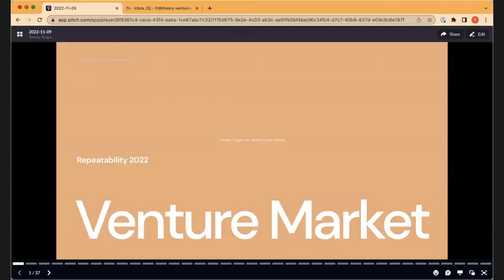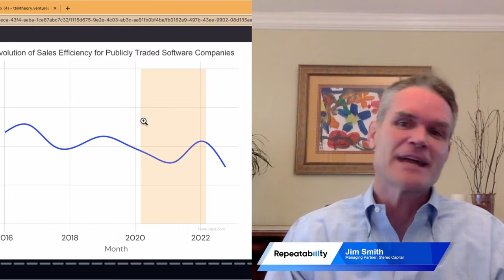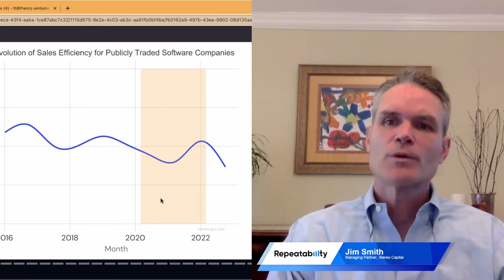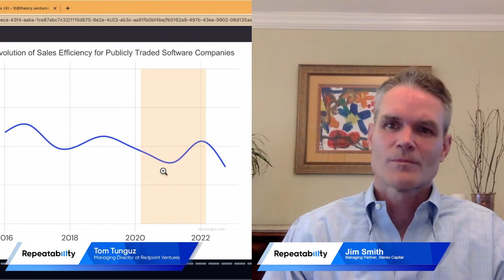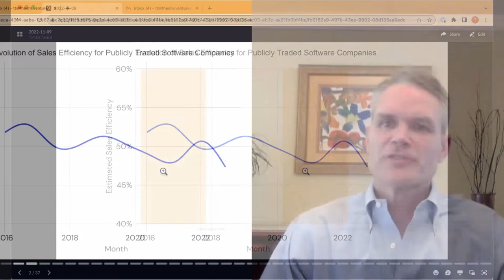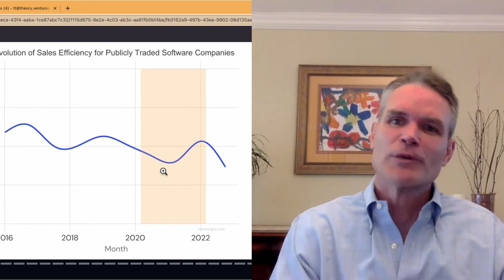Fireside chat with Tom Tunguz (Redpoint Ventures) and Jim Smith (Stereo Capital)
Tom Tunguz is a partner at Redpoint Ventures, has been writing about the importance of metric-driven investing for many years.  Jim Smith is a partner at Stereo Capital a growth investor with a particular thesis of finding companies with appreciating sales and marketing efficiency metrics.

Jim and Tom discuss the importance of metrics such as net dollar retention, sales velocity, and ARR growth in an environment where publicly traded software companies have seen multiples fall 70% from their highs, and the focus has shifted from growth at all costs to growth and efficiency. Tom believes that product-led growth is the key to success in this environment, and that companies must invest in sales and marketing, and potentially pause or slow down their R&D hiring in order to improve efficiency and grow into their valuations.  Tom offered his insights around sales efficiency, product-led growth, customer targets, and marketing in the unpredictable current climate. He believes that companies should focus on the details of their strategy, such as switching from an SLG to a PLG strategy, retooling the go to market strategy to go after non-cyclical businesses, and understanding the health of your customer base. He believes that Web3 marketing is an area that is not saturated and offers interesting opportunities in the future especially in the context of creating new user acquisition channels